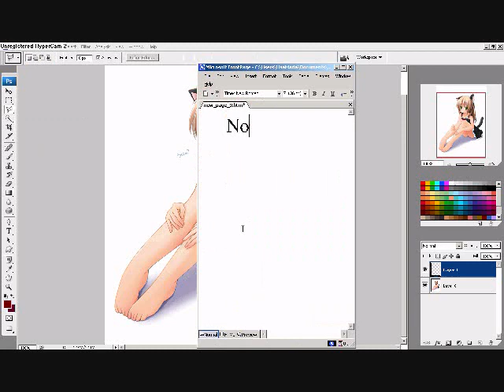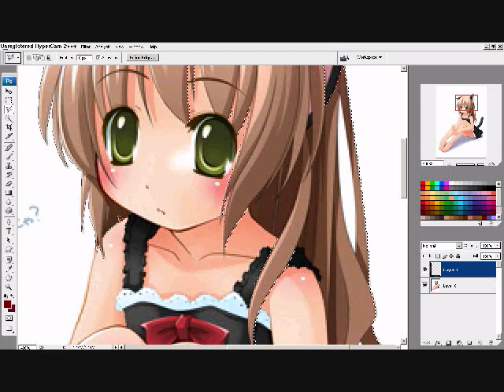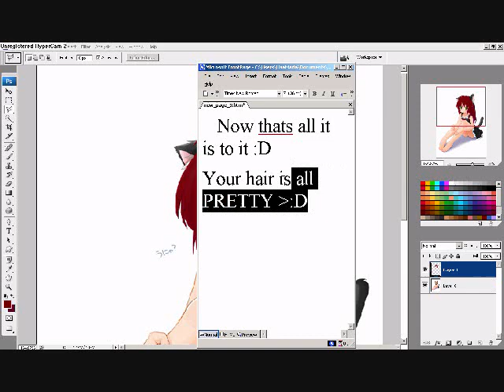Gradient Hair : On Photoshop CS3 (Step-By-Step)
This video shows you STEP-BY-STEP on how to fade anime hair into 2 colors

(I dont know what the name of that is called)

Also, if there is something you want to learn on Photoshop CS3 (That's about editing anime) comment OR message me and I'll see if I can make a video of it :D

!MORE VIDEOS WILL BE COMING!

Comment and rate ^D^